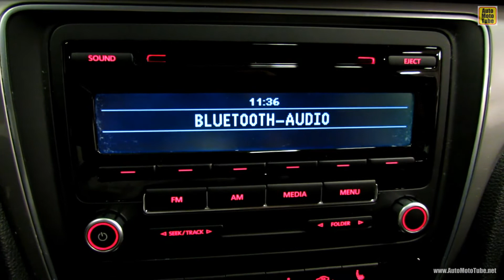2013 Volkswagen Passat TDI - Exterior and Interior Walkaround - 2013 Ottawa Auto Show